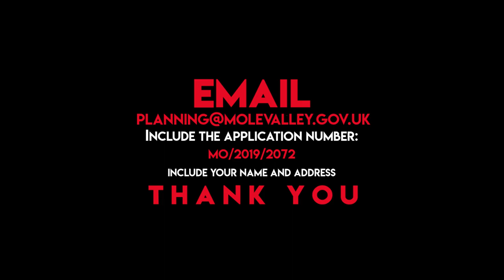A MESSAGE FROM MARC | Meadowbank Planning Application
For images from the club photographer Steve O'Sullivan (and for more of his content), click here to view his